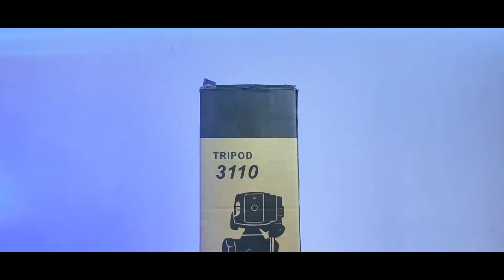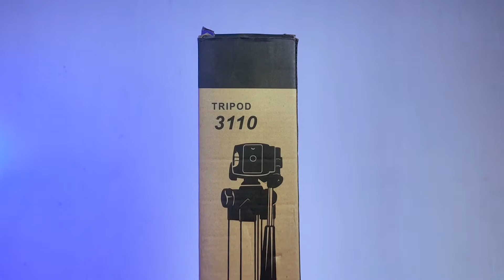Tripod 3110 Unboxing and Full details Review || Best Cheapest Tripod for Smartphones?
If you are looking for a cheap mobile tripod to use at your table for your smartphone or entry-level cameras. Then this Tripod will suit you the best. It comes with all features as like a large tripod in a compact size. This tripod is the vest and cheap to start YouTube videos or for hobby projects.